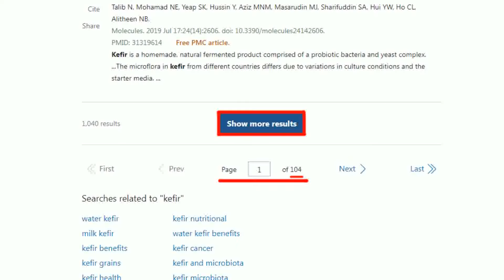【政治發燒題】書面致歉? 陸船翻覆第10次協商 面色凝重離場｜陸船2死真相 第一時間蒐證照曝 翻覆3大原因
負責小編:羊編